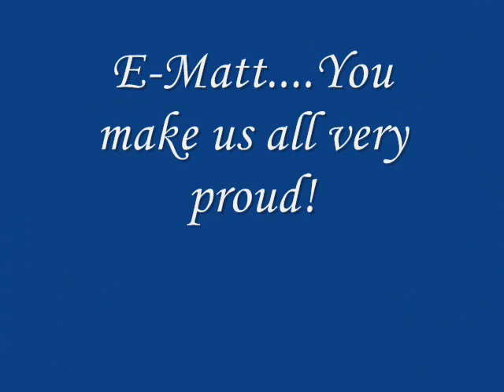Geigertown 2007 Recap Part 2 of 4